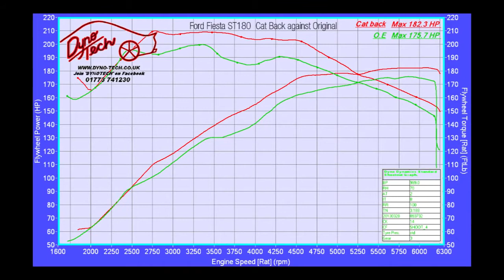Scorpion Exhaust Cat-Back System Resonated Fiesta ST 180 - GhostBikes